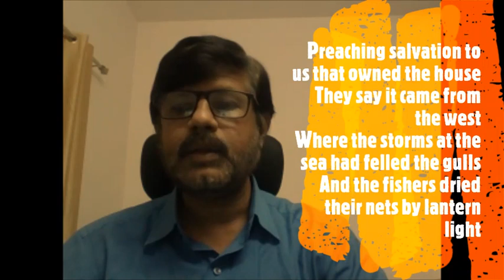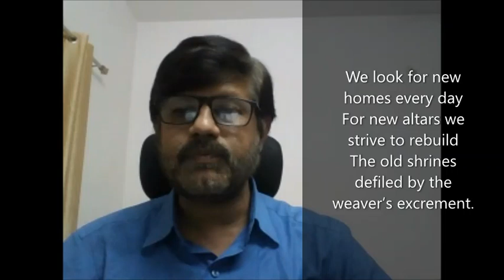The Weaver Bird